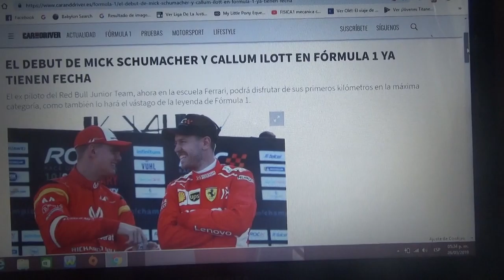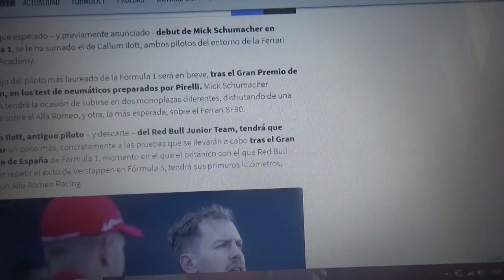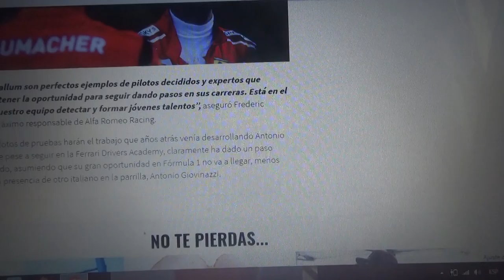Los debuts de Mick Schumacher y Callum Ilot en Fórmula 1 ya tienen fecha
El británico ex del Red Bull Junior Team y el alemán Mick Schumacher(hijo del heptacampeón de Fórmula 1) tendrán sus debut en un F1 para los test posteriores a los Gp de Bahrein y España respectivamente

Por ejemplo Schumacher lo hará con un Alfa Romeo Racing y el SF90 de Ferrari